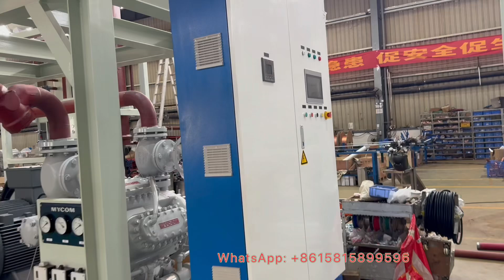CBFI 100 ton produksi unit pendingin mesin es tabung amonia di pabrik, mesin es sistem amonia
CBFI 100 tons ammonia tube ice machine refrigeration unit production in factory, ammonia system ice machine, do you interest ?